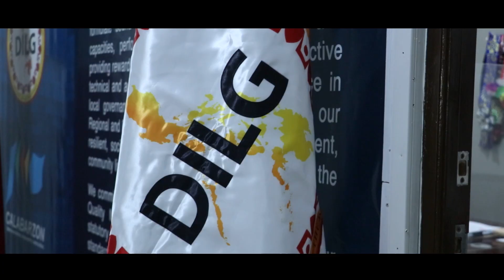DILG IV-A joins the 3rd Quarter Nationwide Simultaneous Earthquake Drill | 2021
Nakiisa ang DILG IV-A (CALABARZON) sa pagdaraos ng 3rd Quarter Nationwide Simultaneous Earthquake Drill (NSED) upang paalalahanan ang bawat isa na maging handa at alerto sa pagyanig ng lupa o paglindol.